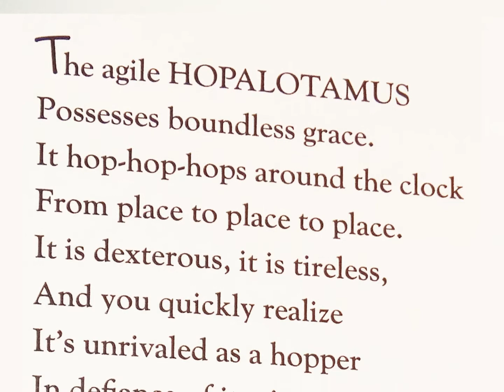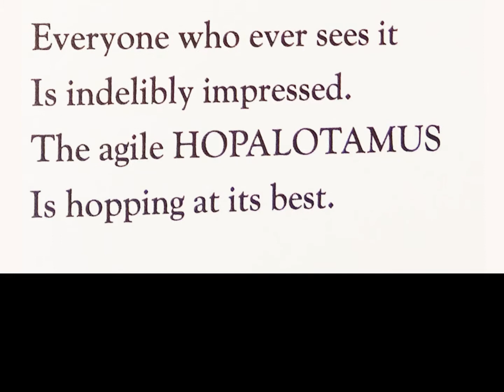Poetry Corner, The Agile Hopalotamus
April is Poetry Month. My son and I worked together to create a video
series to share with students at school. The Poems are from the Jack
Prelutsky collection, I've Lost My Hippopotamus, illustrated by Jackie
Urbanovic. Enjoy!